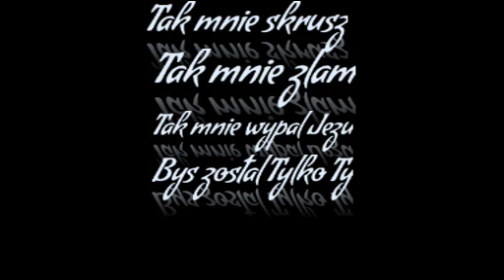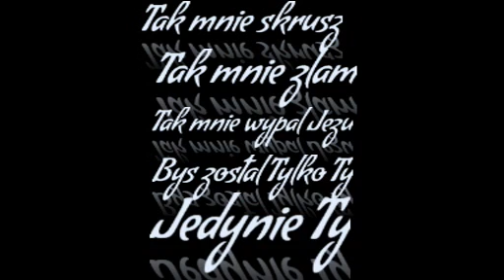Tak mnie skrusz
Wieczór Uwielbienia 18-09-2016